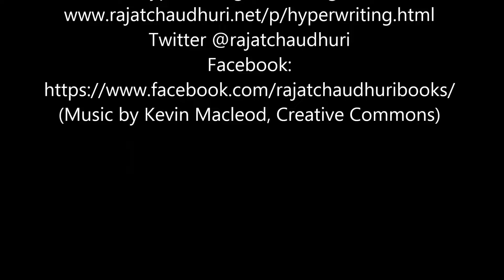Rajat Chaudhuri's Online Creative Writing Class (Snippet 10)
Short story writing classes - Video clip. This short story writing course is taught by author Rajat Chaudhuri for students of BINUS University, Jakarta, Indonesia.